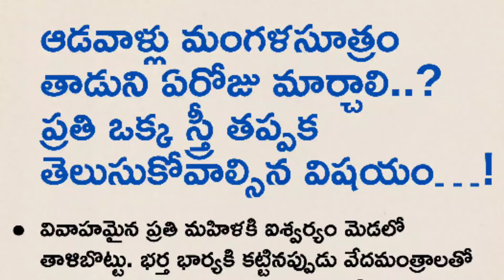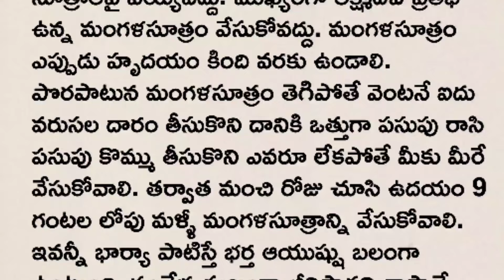ఆడవాళ్లు మంగళసూత్రంతాడును ఏ రోజు మార్చాలి? ప్రతి ఒక్క స్త్రీ తప్పక తెలుసుకోవాలి?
ఆడవాళ్లు మంగళసూత్రంతాడును ఏ రోజు మార్చాలి? ప్రతి ఒక్క స్త్రీ తప్పక తెలుసుకోవాలిసిన విషయం..? |Darma Sandehalu | జీవిత సత్యాలు | తాళపత్ర గ్రంధాలు |